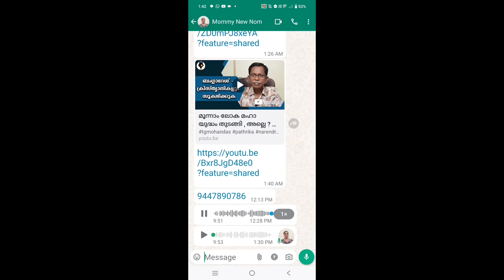ഇന്ത്യൻ ആർമിയെ ബലാൽ സം-ഗി എന്ന് പറഞ്ഞ ഉസ്താദ് തെറ്റ് തിരുത്തിയിട്ടുണ്ട് കേട്ടോ.